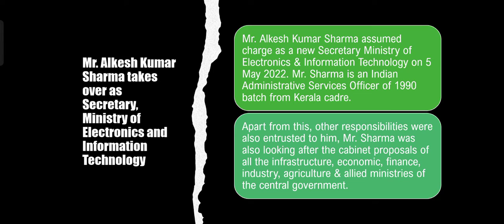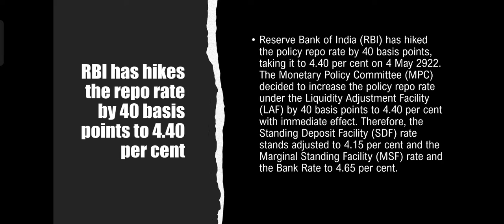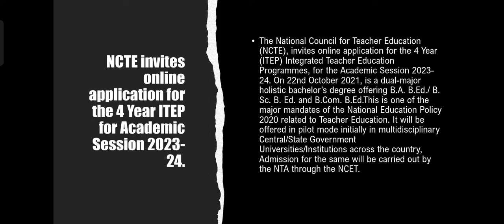important current affairs//may 2022